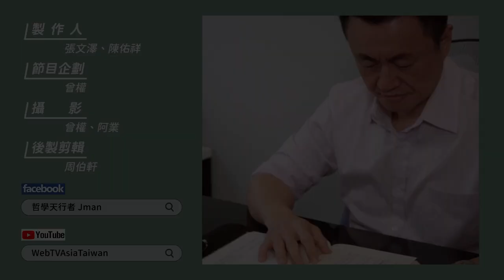【J個不錯 EP30《京瓷哲學》-第二十五條-自我燃燒 WEBTVASIA職人系列！】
面對工作我們可以把人的性格分為三類，
自燃型、可燃型、不可燃型，
面對這三種類型的人，
企業領導人最重要的事去帶領大家向前，
要如何觸發「不可燃型」的人更是一門學問，
而以身作則率先垂範是最重要的，
希望員工做到的事管理層必須先去實踐。